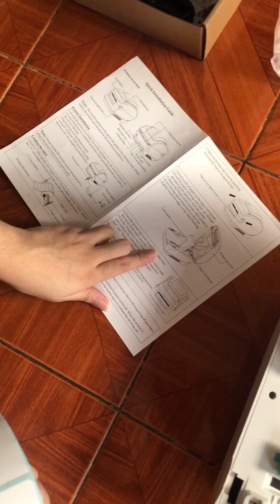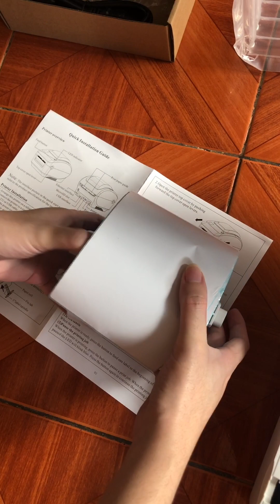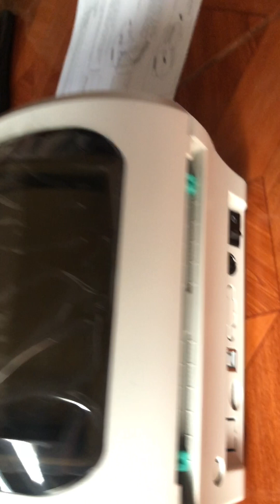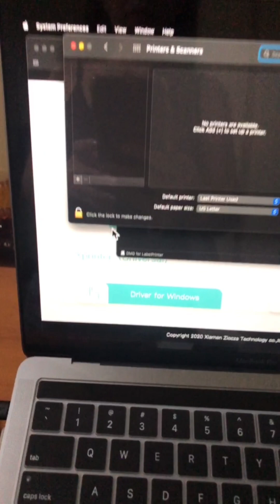XPrinter XP-470B Bluetooth Thermal Printer Waybill Label UNBOXING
This is about the unboxing of the XPrinter X-470B Bluetooth Thermal Printer
For printing shipping labels, waybills, and other similar documents. They offer fast printing speeds, high-quality printing, and low maintenance requirements. They are also energy-efficient, as they do not require ink or toner cartridges, and can be compact and portable, making them suitable for a variety of different settings.
Xprinter XP-470B
Thermal waybill printer
Shipping label printer
Logistics printer
Thermal paper printer
High-speed printing
# Low-maintenance printer
Energy-efficient printer
Compact printer
Portable printer
Business shipping solutions
Fast printing for shipping documents
Thermal transfer printing
Direct thermal printing
Shipping and receiving printer
Barcode label printer
Warehouse label printer
Shipping label maker
Commercial printing solutions
Industrial printing